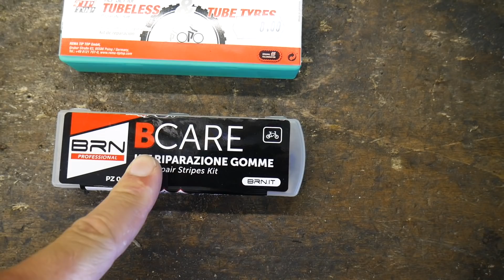COME RIPARARE UN COPERTONE TUBELESS MTB FORATO O TAGLIATO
Tutorial su come riparare un tubeless mtb forato o tagliato.

⭐Puoi trovare i kit riparazione tubeless qui:
Kit vermicelli
Kit pezze tubeless

⭐La mia attrezzatura per i video:

Panasonic LUMIX DMC-G7K
GoPro Hero 7 Black
Accessori GoPro
DJI Osmo Pocket
Videocamera Sony FDR-AX53
Drone: DJI Spark

Cosa pensi del video? Fammi sapere nei commenti! 👇